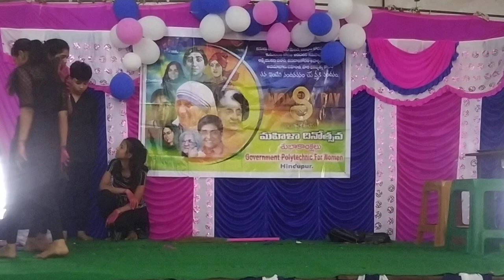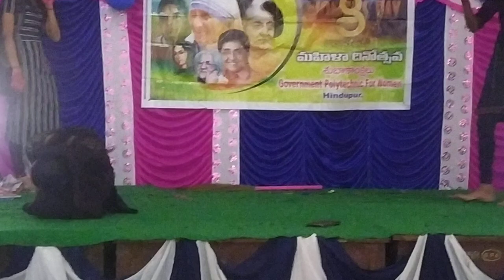Women weakness turns into strengths performance by ECE students in occasion of women's day in GPWHDP